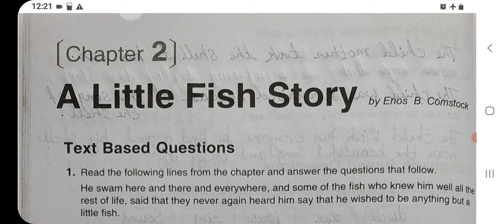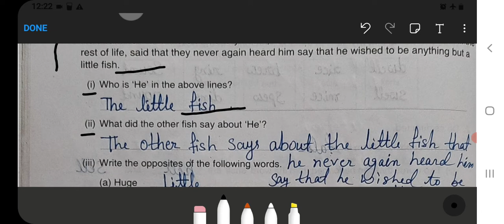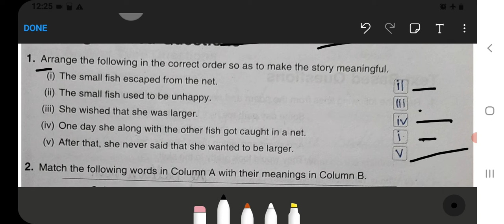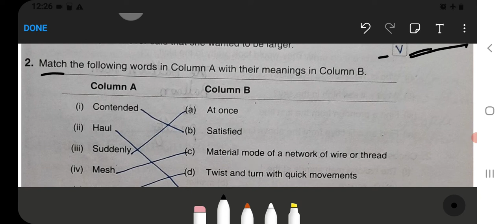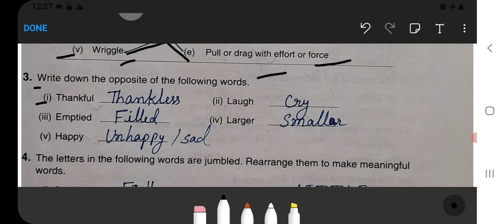A Little Fish Story Class 3 Unit‐4 English‐Workbook fully solved exercise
Class 3 :‐

Class 5 :‐

Class 2:‐

Class 3:‐

Class 4:‐

Class 5:‐

Class 1 :
English, Hindi, and Maths Combo set:‐
Class 2 :
Class 3 :
English, Hindi, EVS, and Maths Combo ‐
Class 4 :

cbse class 3 english a little fish story pdf
ncert solutions for class 3 english a little fish story
a little fish story class 3 guns for sale
a little fish story class 3 jaw surgery cost
class 3 english unit 4 a little fish story
how many fish are there in the sea class 3
a little fish story class 3 video
a little fish story class 3 video download
a little fish story class 3 volume 2
a little fish story class 3 volume 1
a little fish story class 3 version 2
a little fish story class 3 vs class 4
a little fish story class 3 vs class 4 laser
a little fish story class 3 14ers in one day